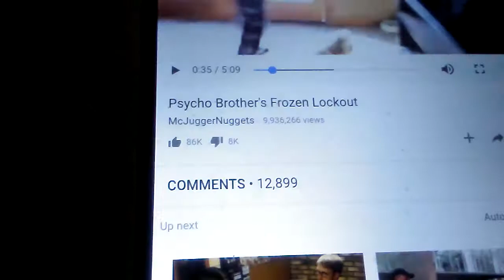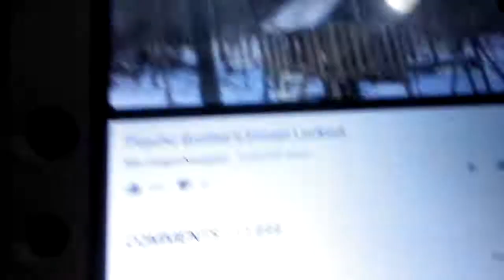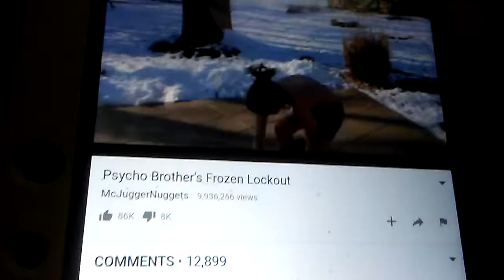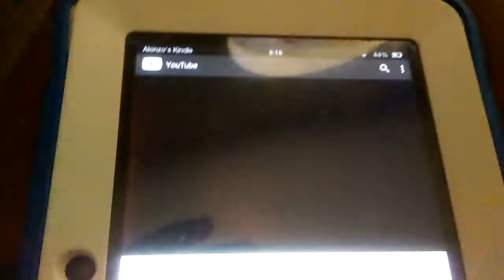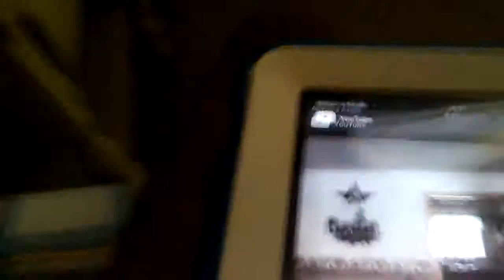Reaction#2:Psycho Brother Locks Out Kid In The Snow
Reaction#2